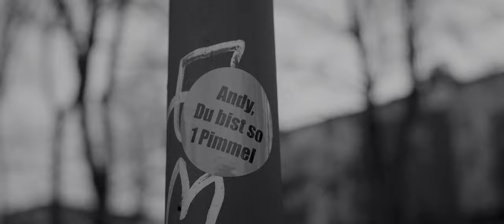Oha - Etage (dir. Robert Lindemann)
Oha - Etage (Prod. by jensmüller)

Recorded in den Silberpfeil Studios in Köln.